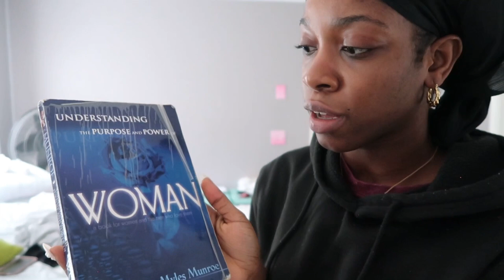VLOG♡ LIFE UPDATE + SAMBAS + LASHES + SKIMS + NEW GOALS + MERMAID NAILS + COLLEGE VLOGS